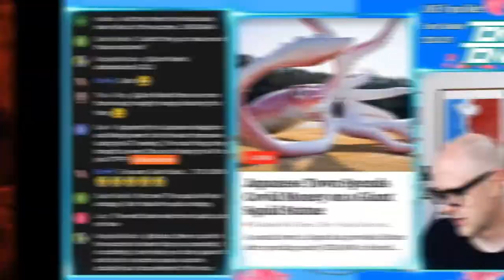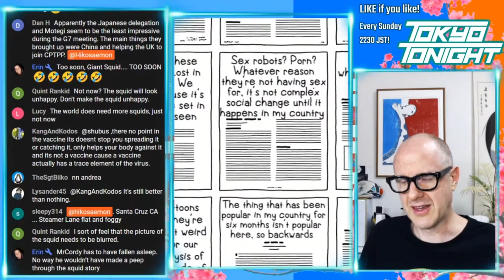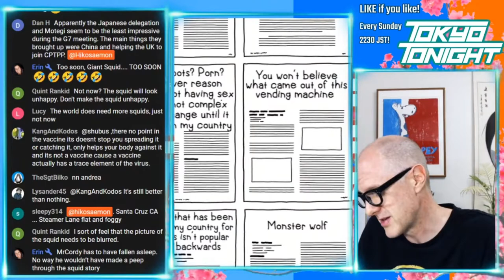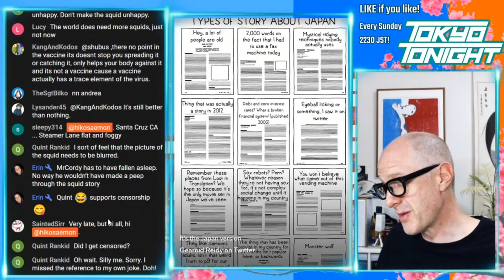Tokyo Tonight! Stories From Japan